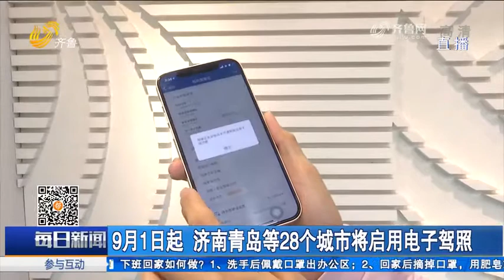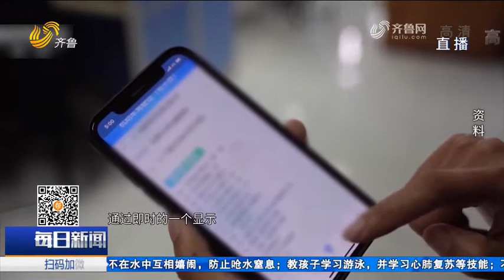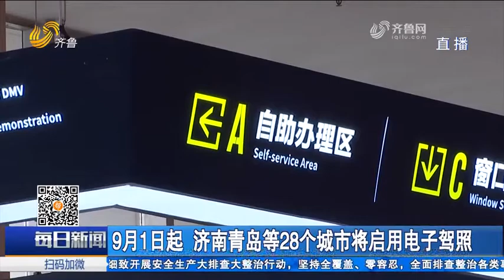The electronic driving license comes into effect